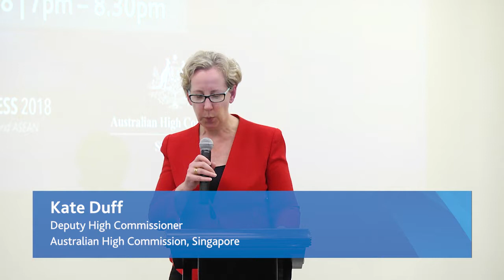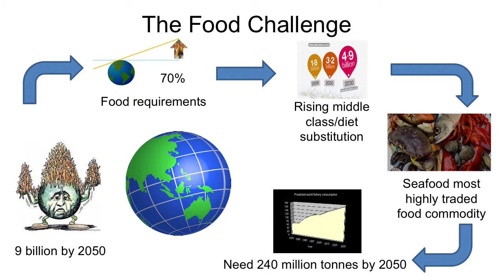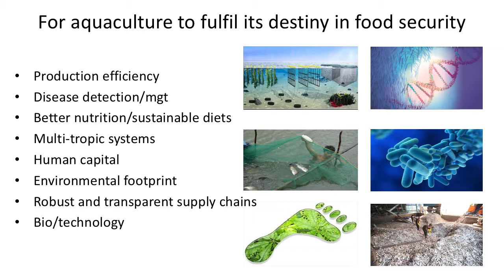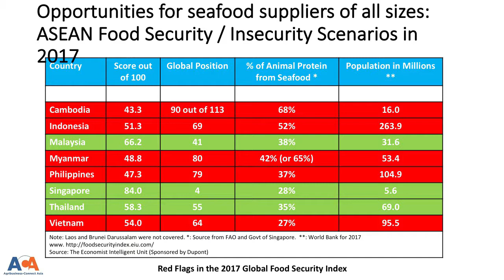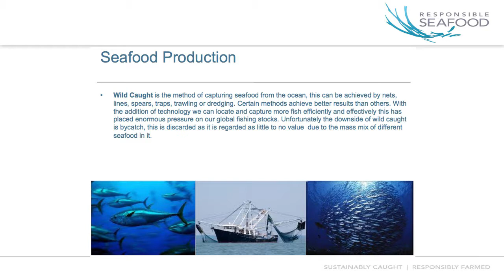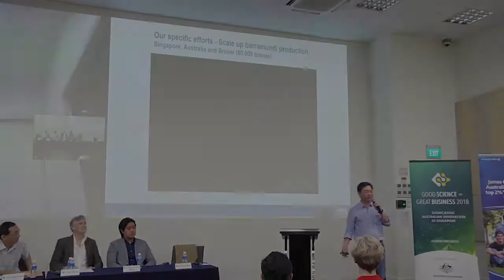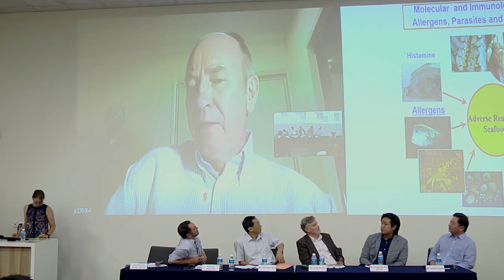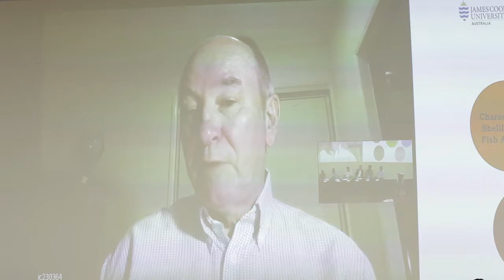Seafood Security: A Panel Discussion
As part of the Good Science = Good Business 2018 Festival organised by Australian High Commission, James Cook University has held a Seafood Security panel discussion last Friday, 7 Sep at our campus. It was an honour to have Ms. Kate Duff, Australian Deputy High Commissioner to open the evening, where 70 people have attended. We were very glad to have our panelists from all different stakeholders of the Seafood industry to share with us their views on Seafood Security.